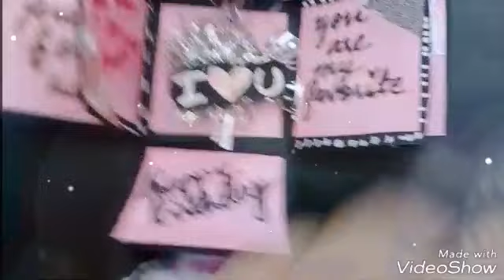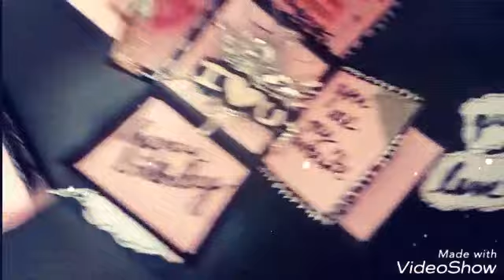Explosion Box for birthday tutorial🎁 | Art & Craft by Anu